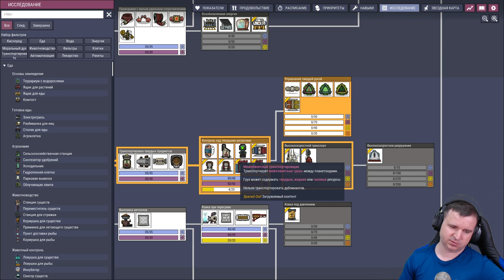ДЫРКА В КОСМОС СЕБЯ НЕ ОПРАВДАЛА 🦉 Oxygen Not Included #46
Продолжаем играть в - Oxygen Not Included и сегодня мы будем ковырять дырку в космос. Я еще ни разу не доходил до обмена средой с космосом, поэтому интересно что будет, если мы возьмем и сделаем воздухопроницаемые клетки в космос. Oxygen Not Included — компьютерная игра в жанре симулятор выживания, действие в которой происходит в космической колонии. Игра разработана канадской студией Klei Entertainment.

ЧТОБЫ ТВОЕ МНЕНИЕ БЫЛО УСЛЫШАНО, ДЕЛИСЬ ИМ

Поставь что-нибудь этому видео, поделись им, если считаешь нужным, оставь комментарий, если есть что сказать.